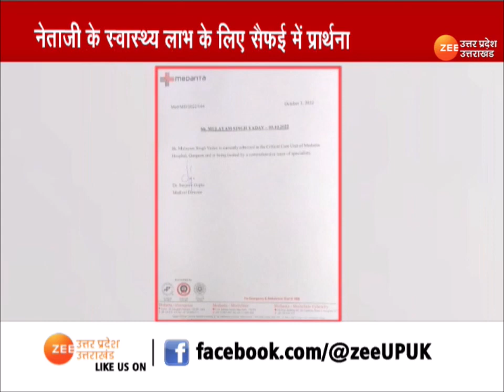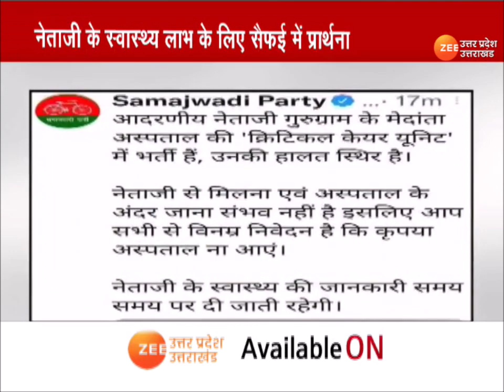Mulayam Singh Yadav Health Update: मुलायम सिंह के लिए दुआओं का दौर जारी, जानें क्या है मौजूदा हालत ?